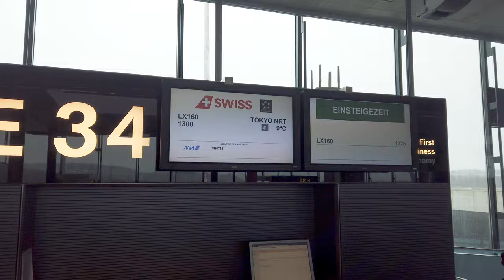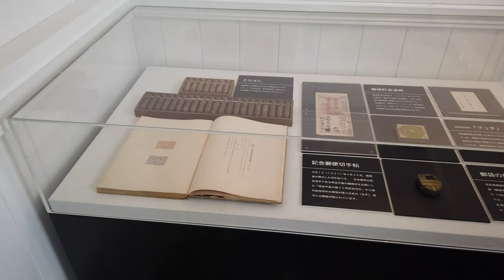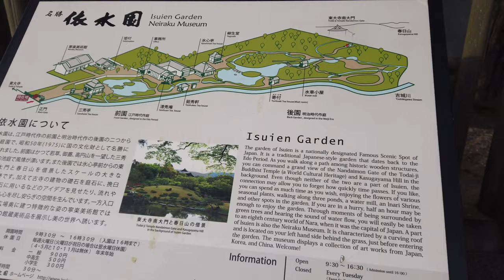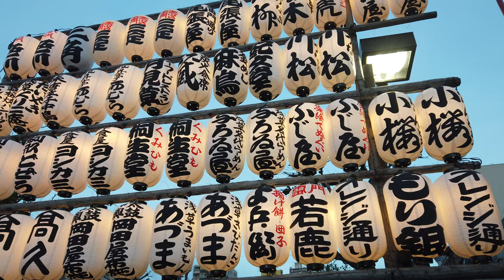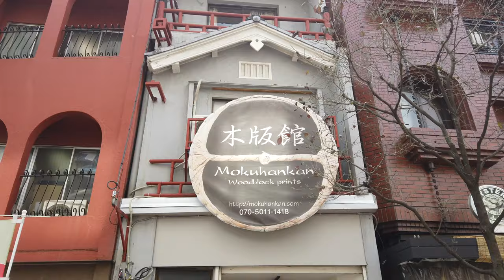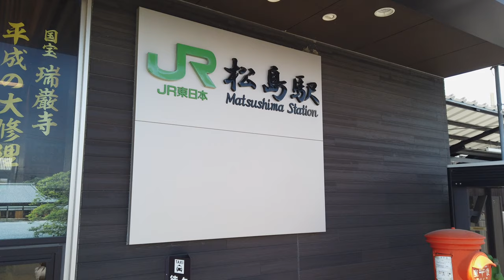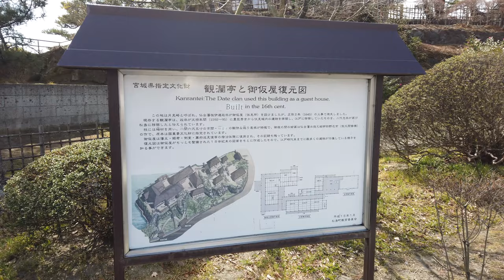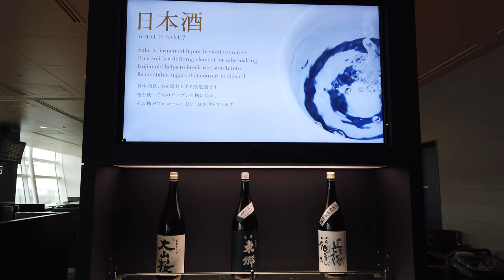Japan March 2019